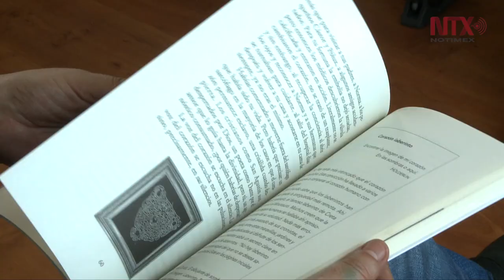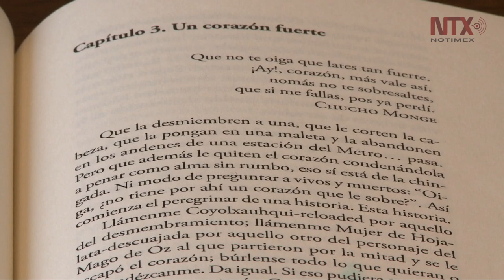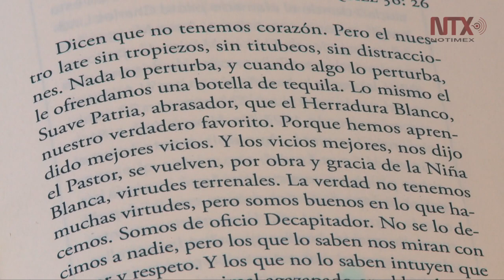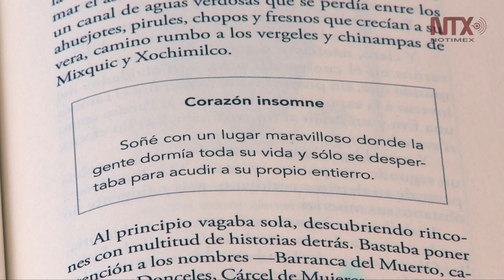Una nueva novela multimedia de Ana Clavel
Aunque en sus libros pasados, Ana Clavel ha buscado respuesta al deseo, éste se centra en el humanismo, en esas historias que podemos encontrar en la calle y sobre todo en nosotros.